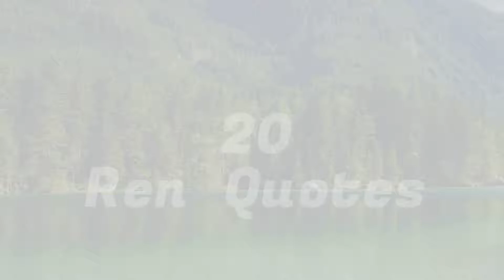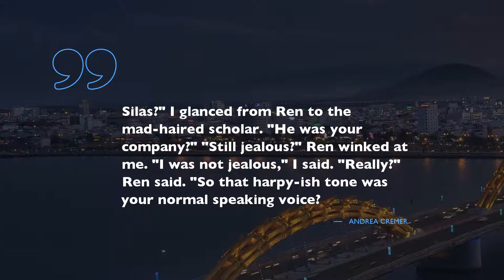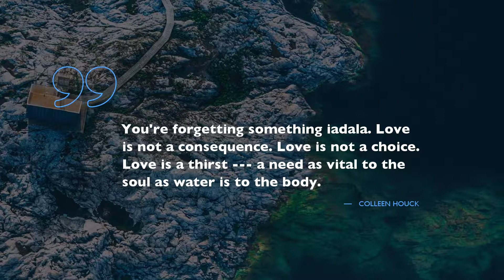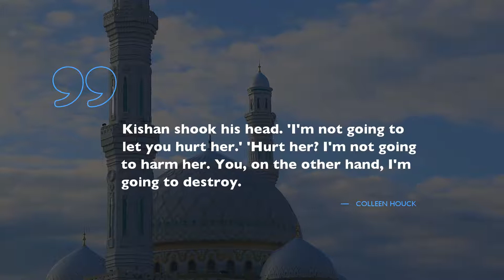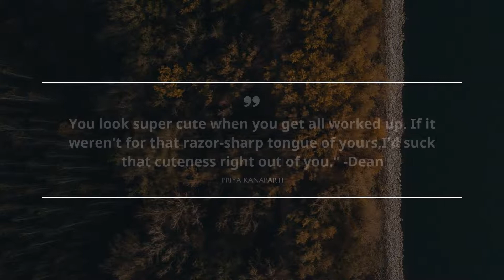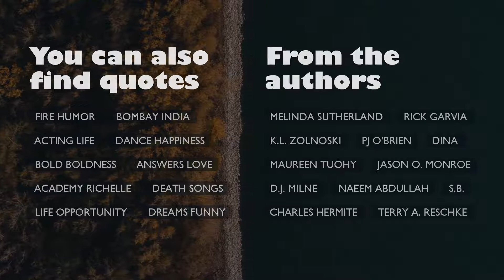20 Ren Quotes / Famous Quotes / Amazing Quotes / Beauty Quotes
Experts from Famous Quotes have collected 20 supreme Ren quotations for all users. Find the revelation you desire in exceptional about Ren from films, artists, books you love.We gathered only high-class Ren quotations here made by the brightest minds of our generation, like Andrea Cremer, , andOur specialists gathered beloved Ren phrases in the video from Bloodrose, , and.Our readers can see the whole list of Ren quoations from our program under the video

Ren phrases are essential during an important meeting with colleagues or for more informal atmosphere of chatting with family. Ren phrases from this collection help to revitalize your exhausting brain and grant a room for creativity. This generous amount of the most suitable Ren phrases will help you to become creative and never to stay unhappy with your daily routine, filling it with magic and kindness. Press the play button and memorize the best 20 Ren quotations!

Our team provide you with all your favorite Ren quotations, you admire, you just have to copy them from box under video and put them into your status on WhatsApp or Tinder to amaze your loved ones. Provide the most significant 20 Ren phrases on your social media or just save them for your diary.

20 agile Ren quotations:
1) Our kisses were so full of need, so long, so fierce that I could hardly gasp for breath.
(Calla and Ren)
 ― Andrea Cremer

2) (..)normalcy is an illusion. Each person is utterly unique. A standard of normalcy is something that most people of the world simply will never access.
 ― Colleen Houck

3)  Ren's scent was everywhere. The smoke of aged wood lingering beneath a chilled autumn sky, the smooth burn of well-worn leather, the seductive ribbon of sandalwood. I closed my eyes, letting his scent pour over me, filling me with memories.
 ― Andrea Cremer

4) They said I have to." "Have to what?" "Break you." .. "I don't believe you wanted to hurt me." I said. "And I don't believe you would have, even if Monroe hadn't---" .. "I wouldn't have." Ren whispered.
 ― Andrea Cremer

5) Silas?" I glanced from Ren to the mad-haired scholar. "He was your company?"
"Still jealous?" Ren winked at me.
"I was not jealous," I said.
"Really?" Ren said. "So that harpy-ish tone was your normal speaking voice?
 ― Andrea Cremer

6) You're forgetting something iadala. Love is not a consequence. Love is not a choice. Love is a thirst --- a need as vital to the soul as water is to the body.
 ― Colleen Houck

7) Was it too much to ask you to wait for me? To believe in me? Don't you know how much I love you?
 ― Colleen Houck

8) Your heart knows. Your soul remembers.
 ― Colleen Houck

9) This is something you can't deny. You belong with me. You're mine.
 ― Colleen Houck

10) The battle lines are drawn, priyatama. The more formidable the foe, the sweeter the victory.
 ― Colleen Houck

11) Kishan shook his head. 'I'm not going to let you hurt her.'
'Hurt her? I'm not going to harm her. You, on the other hand, I'm going to destroy.
 ― Colleen Houck

12) Ren grinned. So… you and lady tigers, eh? Is there something you want share, Kishan?
Kishan shoved a forkful of dinner into his mouth and mumbled, How about I share my fist with your face?
Wow. Sensitive, I’m sure your lady tiger friends were all very attractive. So am I an uncle?
 ― Colleen Houck

13) How shrunk, how dwindled, in our times
Creation's mighty seed -
For Man has broke the Fellowship
With murder, lust, and greed.
 ― Margaret Atwood

14) Kishan is capable of a great many things, and girlfriend
stealing is at the top of his list of skills.
 ― Colleen Houck

15) Yours in life, Kishan."
"Yours in death, Dhiren
 ― Colleen Houck

16) Can I kiss you now?" he asked.
"I think you'd better, tiger," I replied.
 ― Colleen Houck

You will see here a great number of words of wisdom for numerous events from well-known celebrities and businessmen, phrases for your every day events, and thoughts highly evaluated by our amusing specialists.

The best for the end! Besides the greatest Ren thoughts of our time, Our guys have given you a truly amazing gift! With this evergreen program you will detect quotations from outstanding manuscripts, and so on!

Are you aware of the most prominent Ren thought? Perhaps, you have other quotes you can share with us? Put your thoughts.
You may express your gratitude by watching the video, commenting it, sharing it with your friends. Your feedback is welcomed!
Famous Quotes is not an owner of copyrights on represented content. The rights on these materials are protected by our policy and belong to their owners.